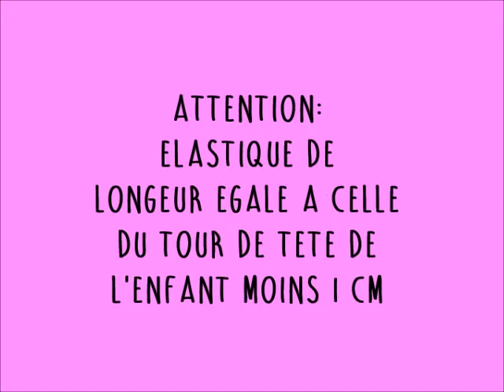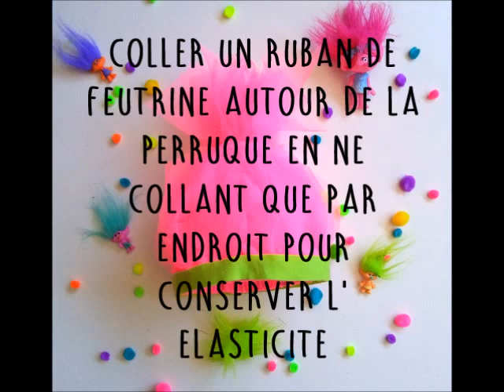tuto perruque poppy tulle / tulle poppy's hair tuto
Pour réaliser une perruque poppy du film trolls en tulle et en feutrine